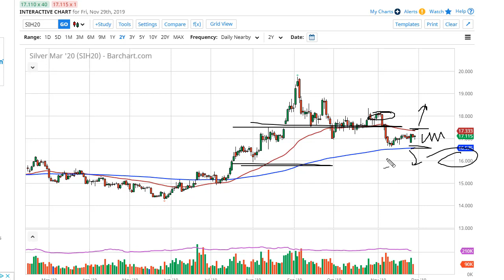Silver Technical Analysis for December 02, 2019 by FXEmpire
Silver markets initially dropped during the trading session on Friday, but then turned around to show signs of life... For the full article go - Silver Forecast December 02, 2019, Technical Analysis.